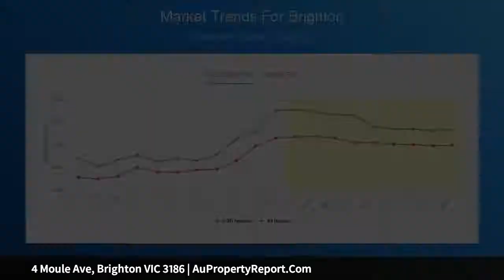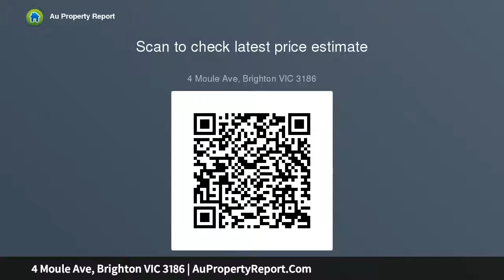4 Moule Ave, Brighton VIC 3186 | AuPropertyReport.Com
4 Moule Ave, Brighton VIC 3186
Property Type: house
Bedrooms: 6
Bathrooms: 6
Car Space: 3
Elegant French-Inspired Entertainer in Convenient Golden Mile Location